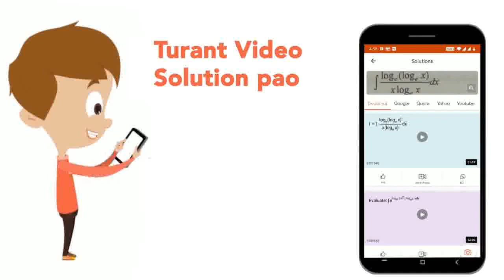If P and Q are represented by the complex numbers z_1 and z_2such that |(1)/(z_2) + (1)/(z_1)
If P and Q are represented by the complex numbers z_1 and z_2such that |(1)/(z_2) + (1)/(z_1)|= |(1)/(z_2) - (1)/(z_1)|, then the circumstance of Delta OPQ (where O is the origin) is
Class: 12
Subject: MATHS
Chapter: COMPLEX NUMBER
Board:IIT JEE

👉 Have Any Query? Ask Us.